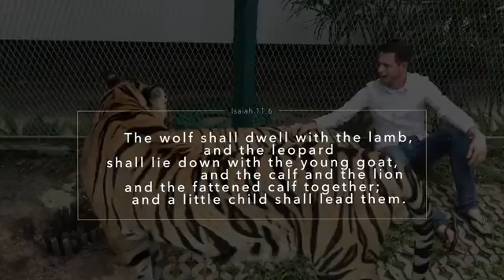A Small Taste of Heaven! - Thailand - Christian Smith (SDA)